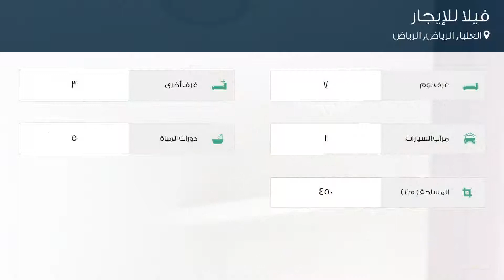فيلا للإيجار في شارع بشير بن محفوظ, حي العليا, مدينة الرياض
تفاصيل العرض:-

رقم: 4352640

ميزات:-

7 الغرف, 3 غرف أخرى, 5 عدد دورات المياه, 1 سعة مرآب السيارات, غرفة خادمة, غرفة سائق, سكني, تجاري, صالة